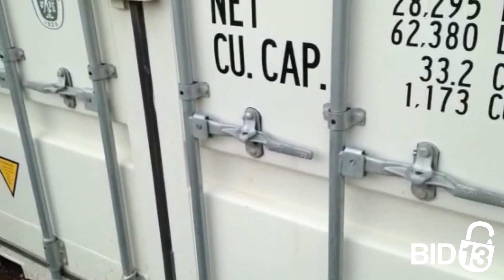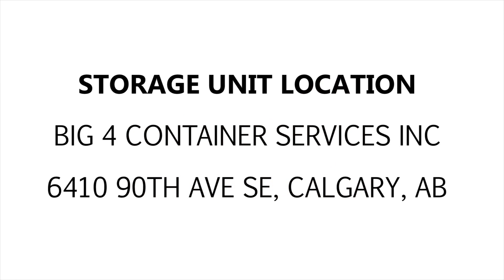Big 4 Container Services Inc Unit PKLU8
Here's a really packed unit! You can spot a lot of furniture pieces on the inside, some appliances, a laundry machine, there's even a fire hydrant! Do you see any other interesting items? Bid now for your chance to win!

This unit is located at:

U-Store-It-Canada
6740 Johnstone Dr
Red Deer, AB
T4P 3Y2